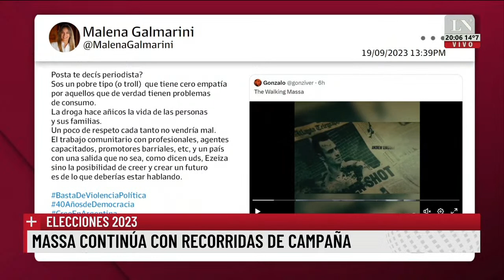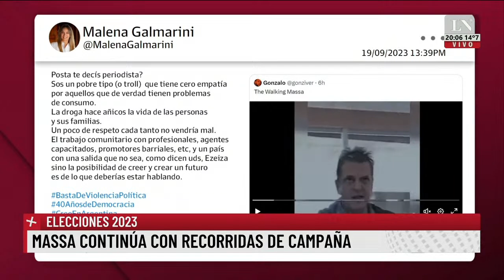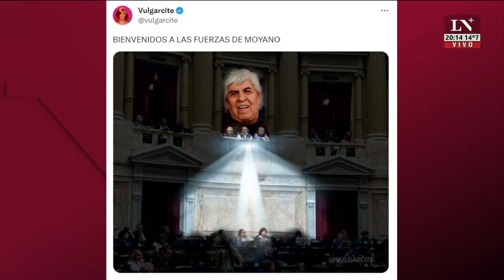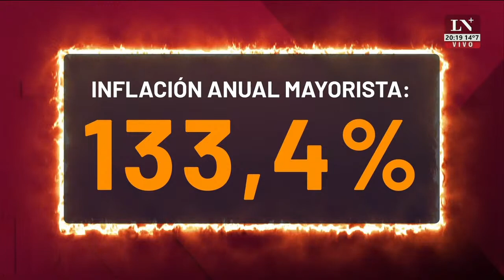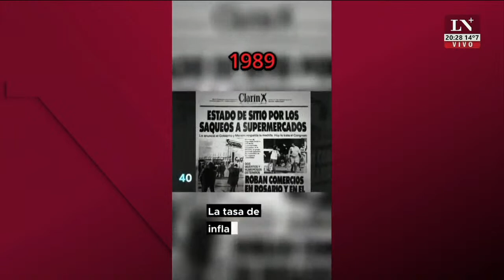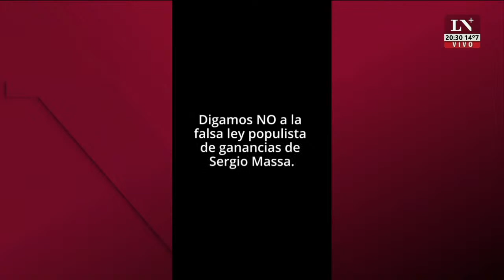JxC critica la reforma por no incluir baja del gasto